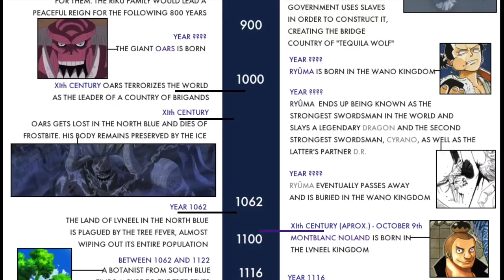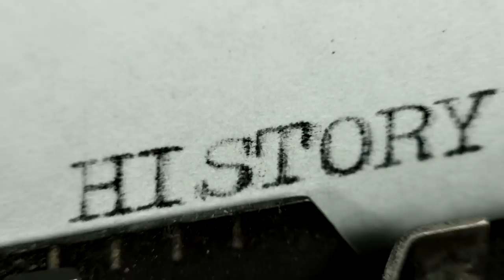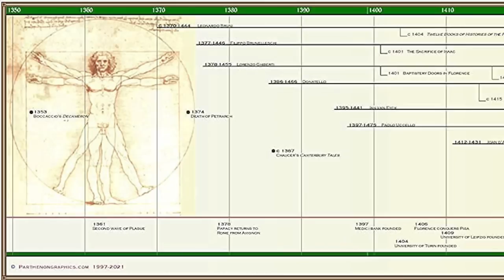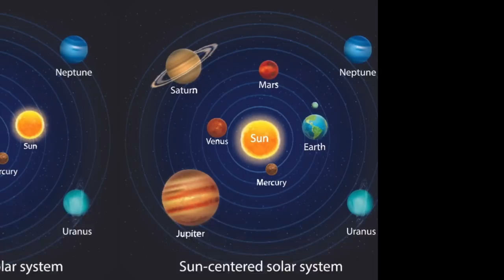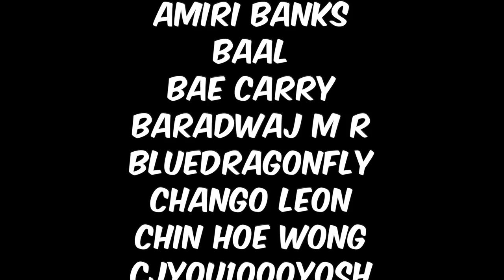The TRUE One Piece HISTORY!!